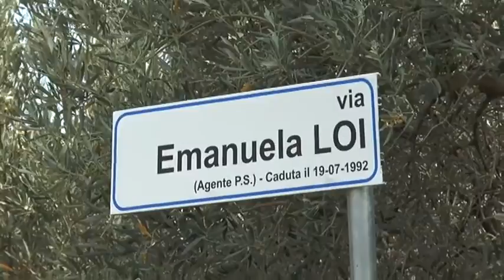inagurazione via emanuela Loi